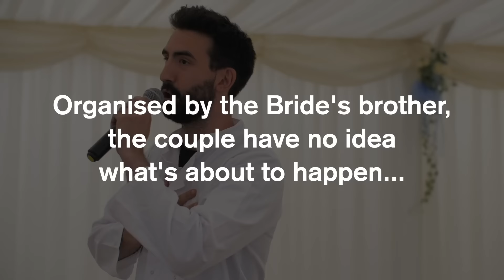Groom Can't Handle This Amazing Wedding Surprise! From Shock..to Tears..!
When our singing chef first mobbed this wedding, Amy and John couldn't quite believe what was happening. But as the surprise progressed, things got way more emotional!!!
Big thanks to Amy's brother for helping us devise this surprise. This was our first attempt at personalising a wedding performance and boy, was it a hit!!!

Club Mob are now offering VIRTUAL SURPRISES to anyone around the world that would like to give a loved one an unforgettable experience!

Don't forget to SUBSCRIBE for more surprises, and make sure to check out our Patreon to see our plans for this year, bringing more flash mobs and surprises to the world!

Big thanks to Tim Spatz for filming this so beautifully!